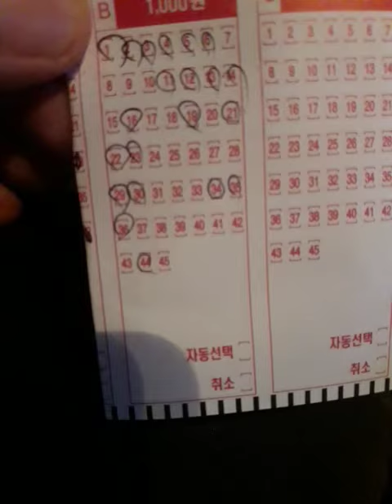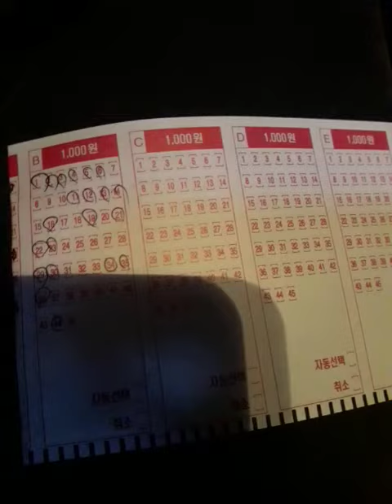다비드 예상수 ㆍ 1등 하시는 분 계십니다 ㆍ참고잘하세요